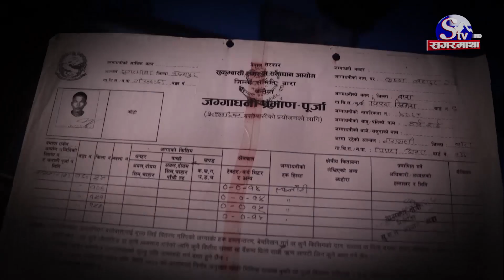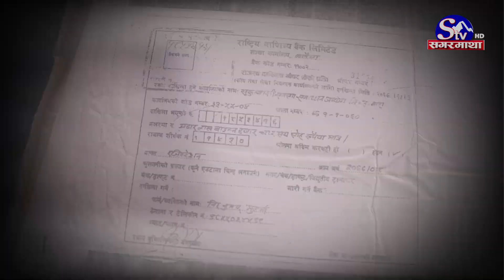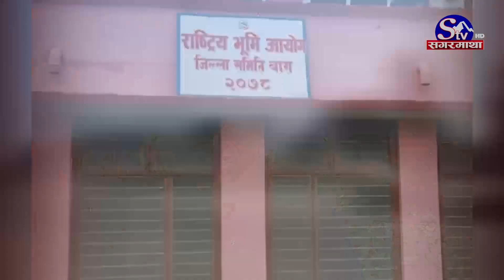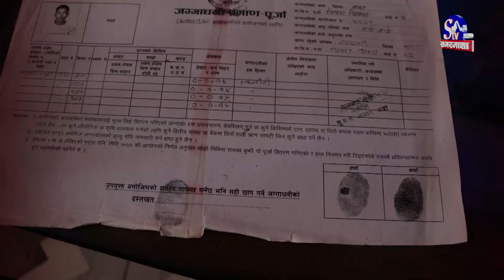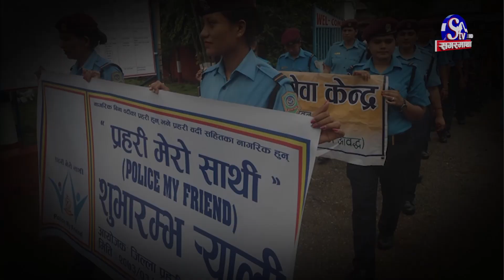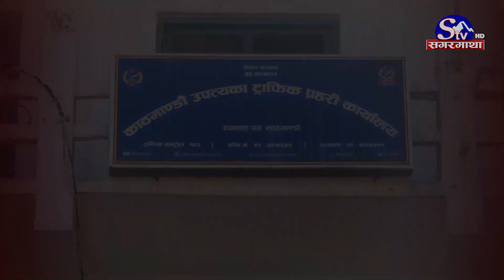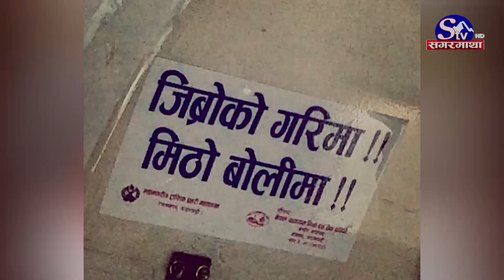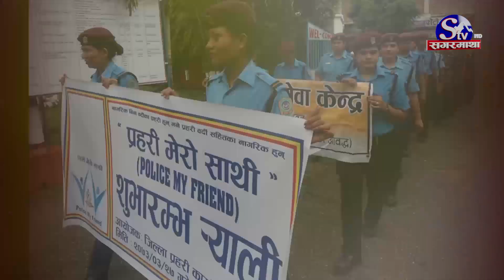पथलैया यसरी बन्यो ‘मिनी शहर’, २०२० सालमा बस्ती बसेकाले अझै पाएनन् लालपूर्जा